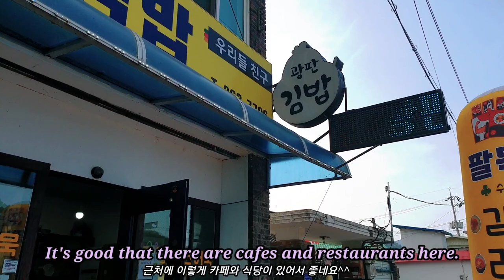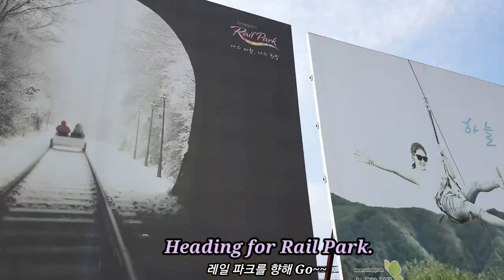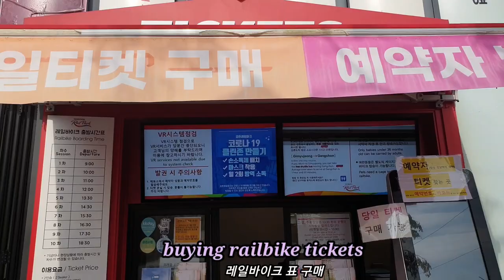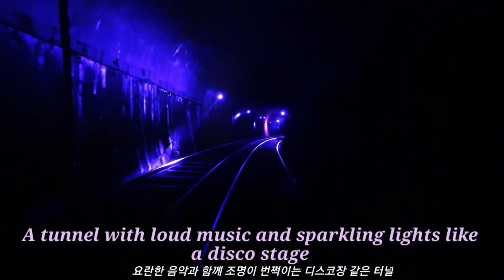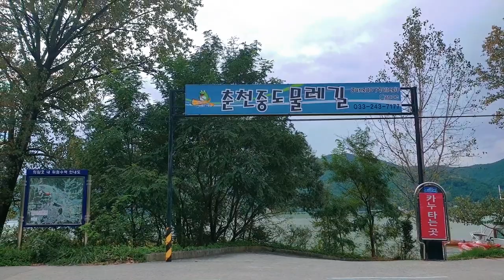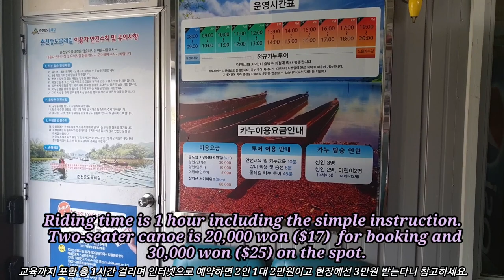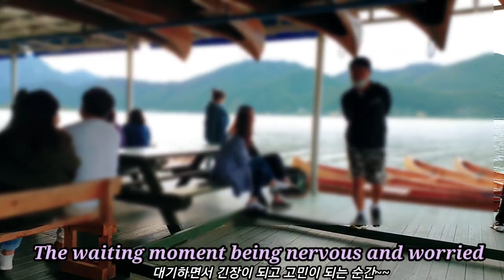Romantic one day trip to Chuncheon in Korea - Canoeing, rail biking, & romantic old railway station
This video shows romantic one day trip to Chuncheon in Korea.  It takes only one and 20 minutes by train from Seoul to Chuncheon and we can enjoy canoeing, rail biking and taking videos at the romantic old railway station.
Chuncheon has been a popular romantic tour sight for the youth for so long.
Enjoy Chuncheon~~